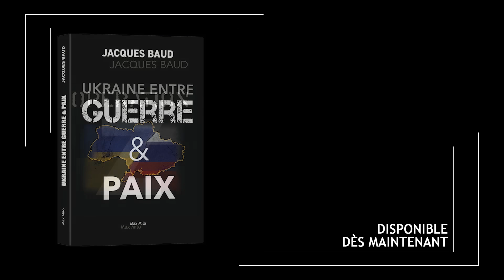Jacques Baud : “Les Ukrainiens se cassent les dents sur la défense russe”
La stratégie des États-Unis est-elle dans l’impasse ? Quelle est la conduite russe des opérations militaires ? Quand aura lieu la contre-offensive ukrainienne ? L’armement occidental fait-il vraiment la différence en Ukraine ? Qui sont les gagnants de cette guerre ? À quels bouleversements du monde sommes-nous en train d’assister depuis le 24 février 2022 ? Quelle est la réalité des pertes, côté ukrainien et côté russe ? L’industrie occidentale parvient-elle à rivaliser avec celle de la Russie en Ukraine ? Pourquoi ne cherche-t-on pas une solution négociée ? En quoi notre perception du conflit est-elle en train de desservir l’Ukraine ?

Pour répondre à ces questions et à bien d’autres, Jacques Baud s’appuie sur les informations des services de renseignement occidentaux et les documents américains qui ont fuité en avril 2023. Après les best-sellers Poutine, le maître du jeu ? et Opération Z, dont le travail d’analyse a été salué dans le monde entier, l’auteur revient sur la guerre en Ukraine en analysant les faits et rien que les faits. Que l’on soit pour ou contre la position de l’Ukraine, on est condamné à revenir au terrain des opérations et à analyser ce qui s’y déroule. C’est à ce prix qu’un chemin vers la paix est possible, et non en nous fondant sur des illusions.